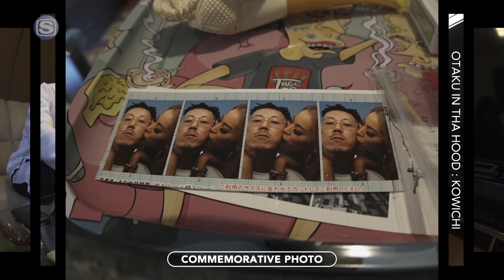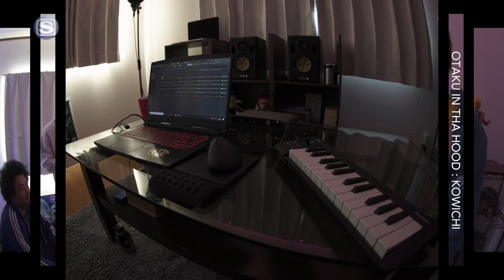オタク IN THA HOOD : KOWICHI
KOWICHI 7th Album "YOMIURI"
IN STORES NOW.

1 Intro (YOMIURI) feat. DJ TY-KOH
2 It Was All A Dream. / Prod. DJ 2HIGH & ZOT on the WAVE
3 No Lease / Prod. ZOT on the WAVE
4 7 feat. Minami (CREAM) / Prod. THE ROMANTICZ
5 Coupe / Prod. ZOT on the WAVE
6 Wow feat. Merry Delo / Prod. ZOT on the WAVE
7 相手にしない / Prod. ZOT on the WAVE
8 FFF feat. Benjazzy / Prod. ZOT on the WAVE
9 チャラバコ / Prod. Damie Muzick
10 Wannabe / Prod. ZOT on the WAVE & 荒井優作
11 Blowback / Prod. RYUUKI BEATZ

▶︎りんたろー。